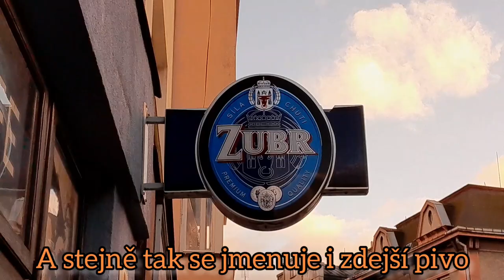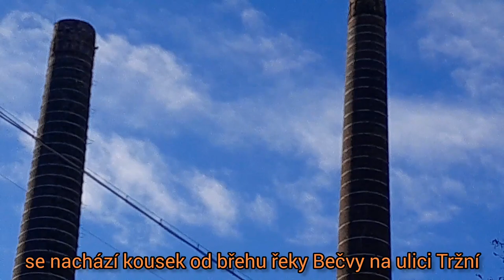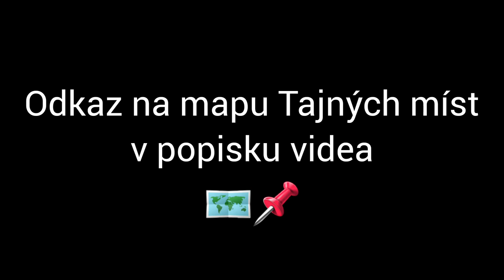Tajná místa v Přerově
Jaká zajímavá místa skýtá moravské město Přerov?
UPOZORNĚNÍ! Prosím mějte na vědomí, že kanál JIRI VERX nedoporučuje prozkoumávání těchto míst a odmítá odpovědnost za případné škody, vstup do všech objektů je na vlastní nebezpečí a vždy postupujte dle zákona České republiky.
Varování: Správný název tohoto videa by měl být Zajímavá místa v Přerově, název tajná byl zvolen proto, aby byla dodržena návaznost na sérii Tajná místa v Olomouci
Zdroje:
Lokace, informace: prazdnedomy.cz
Thumbnail: Logopit plus
Střih: InShot
Hudba: Ze zvukové knihovny YouTube nebo:
Musician: Silicon Estate

Děkuji Vám za zhlédnutí videa.
JIRI VERX (2023)